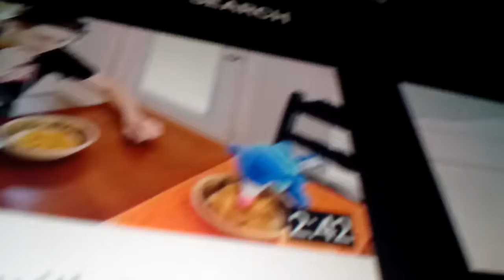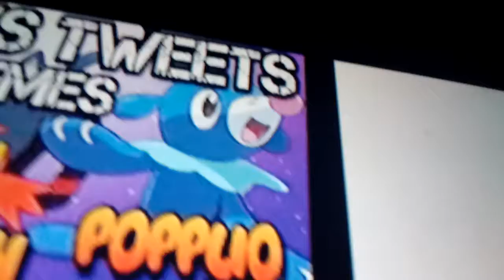Popplio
Popplio is the best starter!